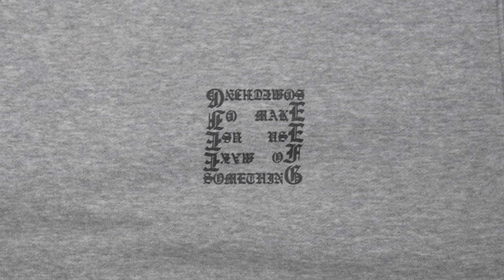Selfmate161"OLD TECHNIQUE-SCREEN PRINTING"シルクスクリーンプリント:α7siii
シルクスクリーンプリントでオリジナルTシャツ、スウェット、ジャケットなどグッズを小ロットから製作致します。

ご購入はコチラ↓
SOUM